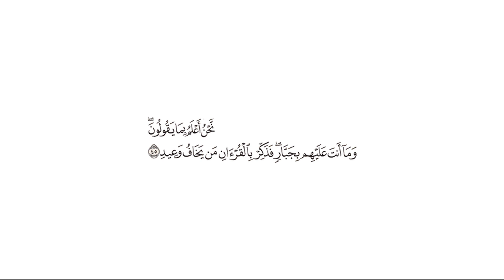تفسير قوله تعالى: {نحن أعلم بما يقولون وما أنت عليهم بجبار فذكر بالقرآن من يخاف وعيد} [ق : 45]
قال الله تعالى: {نَّحْنُ أَعْلَمُ بِمَا يَقُولُونَ ۖ وَمَا أَنتَ عَلَيْهِم بِجَبَّارٍ ۖ فَذَكِّرْ بِالْقُرْآنِ مَن يَخَافُ وَعِيدِ} [ق : 45]

التفسير الميسر: ( 45 ) نحن أعلم بما يقول هؤلاء المشركون مِن افتراء على الله وتكذيب بآياته، وما أنت -أيها الرسول- عليهم بمسلَّط؛ لتجبرهم على الإسلام، وإنما بُعِثْتَ مبلِّغًا، فذكِّر بالقرآن من يخشى وعيدي؛ لأن مَن لا يخاف الوعيد لا يذَّكر.